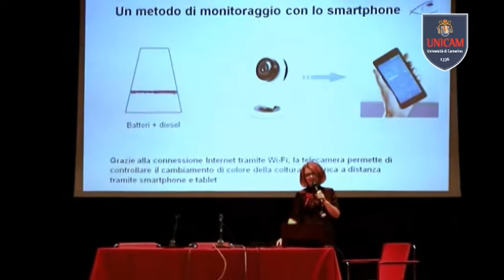CONOSCERE PER SCEGLIERE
Incontro in Ateneo sul tema dell’orientamento dedicato agli studenti delle scuole superiori
“Conoscere per Scegliere” è il tema dell’incontro promosso ieri da Unicam, una giornata di orientamento dedicata agli studenti delle ultime classi degli Istituti Superiori, anche attraverso il racconto delle esperienze di giovani ricercatori e metodologie di coinvolgimento innovative ed interattive con l’utilizzo di smartphone. L’incontro si è aperto con i saluti delle professoresse Valeria Polzonetti e Gabriella Gabrielli, ai quali è seguito l’intervento della dott.ssa Anita Montagna, che ha guidato i ragazzi in attività per costruire il proprio futuro. Nel pomeriggio è stata la volta delle testimonianze delle esperienze delle ricercatrici e dei ricercatori Unicam Sandra Pucciarelli, Lucia Pavoni, Giuseppe Santini, Julia Klimanova, Dalia Camilletti. L’incontro è stato realizzato nell’ambito delle attività del POT - Piano di Orientamento e Tutorato e del Piano Lauree Scientifiche in Biologia e Biotecnologie.